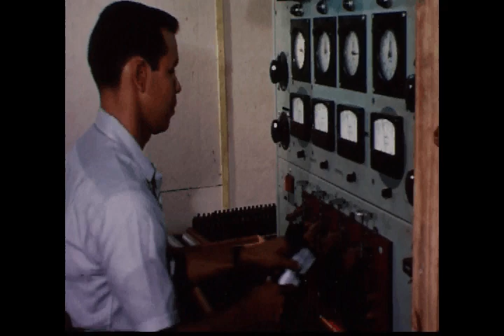Aguinaldo #01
US Farm Home opensource Puerto Rico agricultural footage with natural ambient sound recorded in Caimito Alto, Puerto Rico, early morning, with Sennheiser stereo pair.
Dialogue by Luis Muñoz Marín.
Closing refrain: a mourning solo parishioner accompanied by numerous generators which was recorded post Hurricane Irma/Maria on December 24th, 2017.